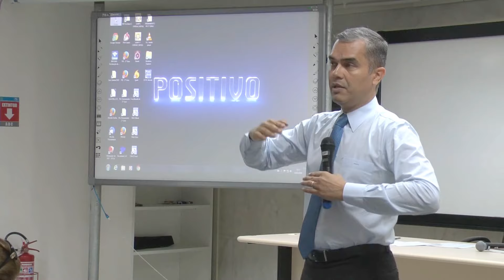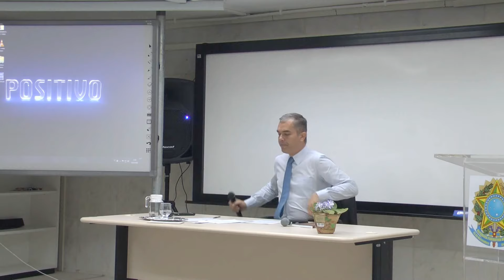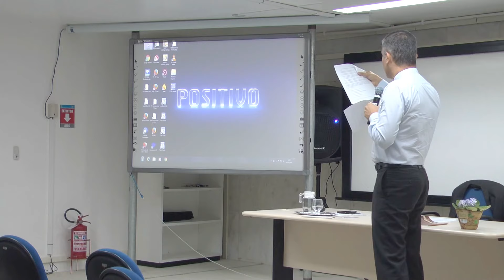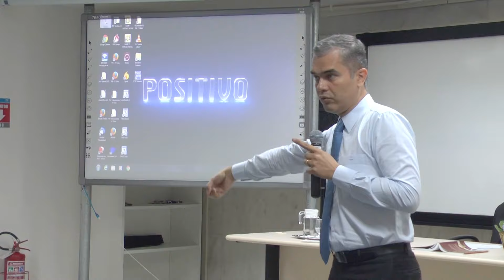Os primeiros impactos da Reforma Trabalhista no campo do Direito Processual | Parte 2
Professor Homero Batista, Juiz/TRT2.
Aula realizada no dia 14/03/2018, durante a 1ª Semana de Formação Continuada de Magistrados